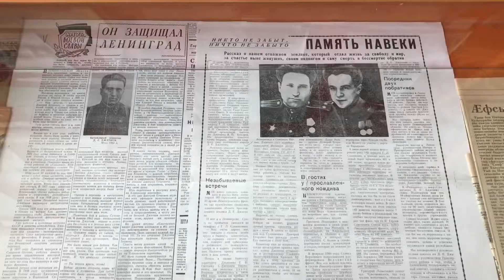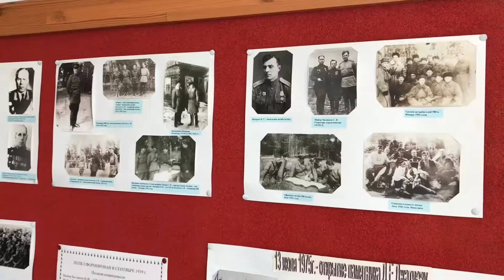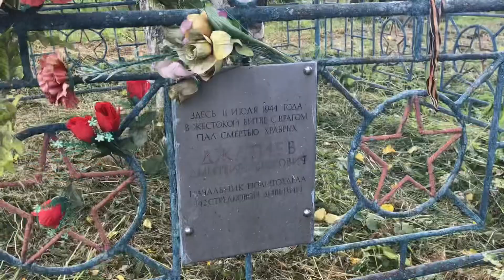Поездка в Ромашки. День гибели Джатиева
11 июля - день гибели Дмитрия Джатиева, героя Великой Отечественной войны.

Под Петербургом почтили память героя Великой Отечественной войны Дмитрия Джатиева.

Торжественно-траурное мероприятие, посвященное дню гибели Джатиева, проходит ежегодно в поселке Ромашки.

Дмитрий Джатиев родился в 1909 году в Дзауском районе Южной Осетии. Учился в Московском финансово-экономическом институте и на специальных курсах при Всесоюзной академии внешней торговли.

Работал в Северо-Осетинской АССР народным комиссаром финансов. В 1938 году был избран депутатом в Верховный Совет РСФСР, а после начала Великой Отечественной войны был назначен комиссаром стрелкового батальона.
За мужество, проявленное в боях, Дмитрий Егорович был награжден медалями «За оборону Москвы», «За оборону Ленинграда», двумя орденами Красного Знамени, орденом Отечественной войны 1-й степени и орденом Красной Звезды.
Погиб подполковник в возрасте 35 лет на Приозерской земле в июле 1944 года во время Вуоксинской операции.
13 июля 1975 года в поселке Ромашки Джатиеву был установлен памятник. В его честь в Приозерском районе названы сельхозпредприятие и общеобразовательная школа. Улица Ногирская в поселке Ромашки названа в память родного селения Дмитрия Егоровича - Ногир, а в самом осетинском селении одна из улиц носит название Ромашки.

Делегация Петербугргских осетин, посетила музей Джатиева, расположенный в одноименной средней школе поселка Ромашки, возложила цветы у памятника Дмитрию Егоровичу во дворе школы , а также посетила место гибели подполковника - где сейчас находится мемориал "Пять штыков."

"Я сам, вместе с нашими земляками приезжаю сюда шестой год подряд. Мы всегда будем помнить и чтить подвиги всех , кто отдал жизни в Великой Отечественной Войне за свободу нашей страны.
Выражаем благодарность сотрудникам администрации Ромашкинского сельского поселения, учителям средней Джатиевской школы, за внимание к памяти Героя и гостеприимство. Никто не забыт" - Казбек Алдатов , участник делегации Осетинской Общины Санкт-Петербурга.